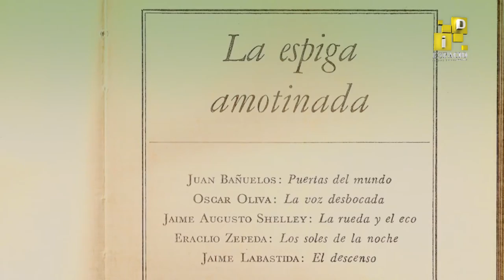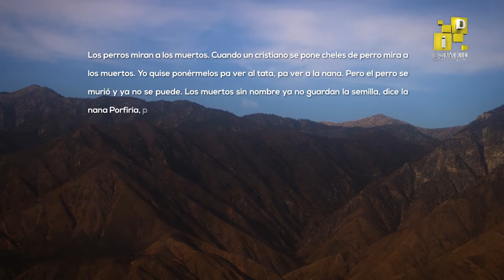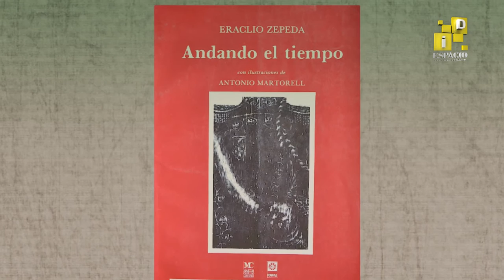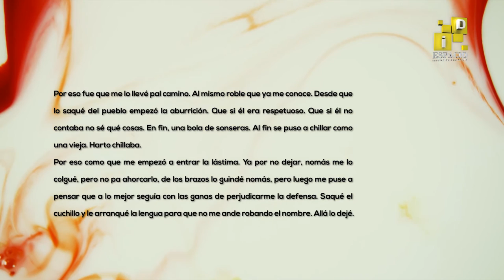Eraclio Zepeda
Biografía del ilustre escritor Chiapaneco "Laco Zepeda".